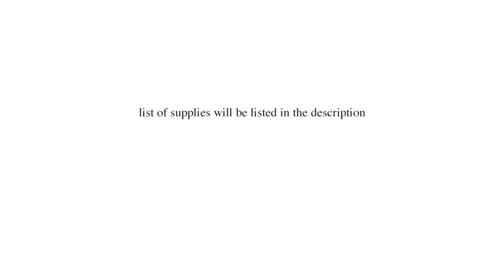watercoloring with Paul Lawrence Andino "Cookie" the goldendoodle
Today I am using 5 colors of watercolor paint to make this painting!  They are a mixture of brands | QoR watercolor | Windsor Newton -Cotman & Professional:

Quinacridone Gold Deep | QoR
Yellow Ochre | natural | QoR
Phthalo Blue | green shade | QoR
Cadmium Yellow hue | Cotman
Brown Madder | Winsor & Newton Professional

Paper - ARCHES 140lb Cold Press | size - 10in x 10in
Pencil - Faber Castell Graphite Aquarelle - 8B

I used my own photograph reference of Cookie the Goldendoodle.

The quick time lapse is a demo of the watercolor of Cookie.